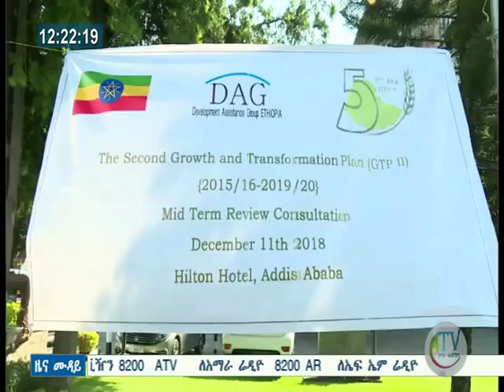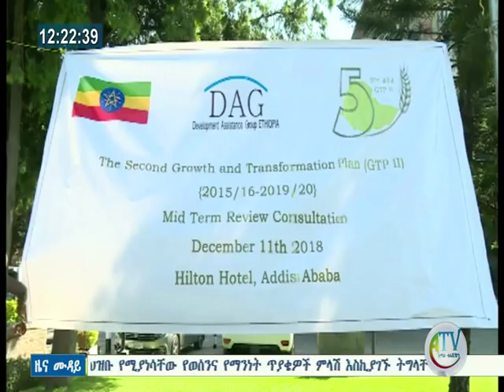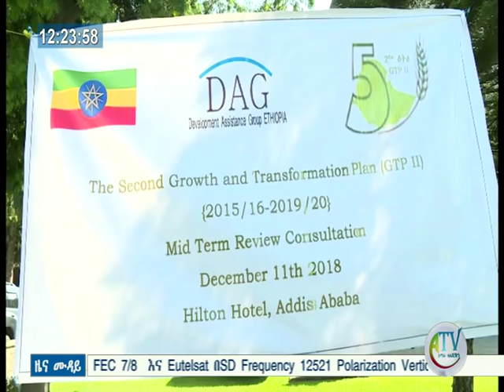የኢትዮጵያ ፕላን ኮሚሺን ከአጋር ድርጅቶች ጋር በመተባበር የፌዴራል መገናኛ ብዙኃንን ብቻ በመጥራት የአማራ ቴሌቪዥን ለዘገባ በሄደበት ወቅት መረጃ ከልክሏል።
የኢትዮጵያ ፕላን ኮሚሺን ከአጋር ድርጅቶች ጋር በመተባበር የፌዴራል መገናኛ ብዙኃንን ብቻ በመጥራት የአማራ ብዙኃን መገናኛ ድርጅት ለዘገባ በሄደበት ወቅት መረጃ ከልክሏል።